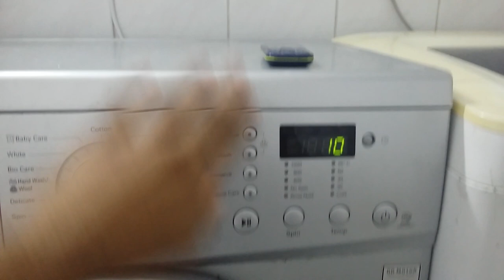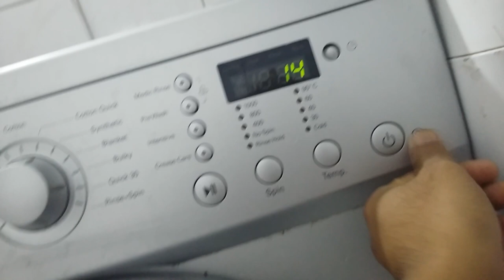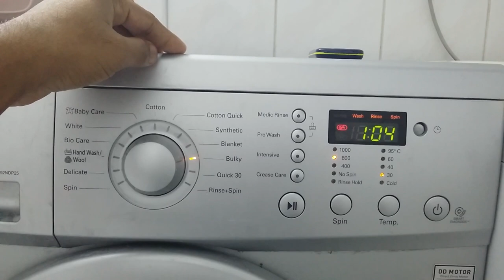Lg washing machine blinking.